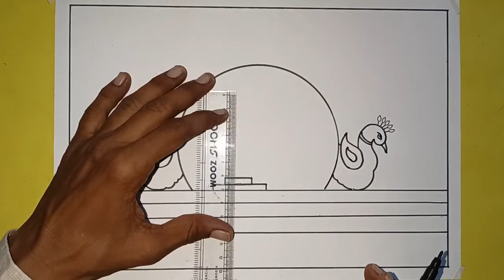Independence Day Drawing / mera bharat mahan Drawing / Indian Flag Drawing / 15 August Drawing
Hello friends Independence Day Drawing Independence Day Poster Drawing / Indian Flag Drawing / 15 August Drawing

mera bharat mahan Drawing
independence day
independence day drawing independence day poster
independence day drawing oil pastel independence day drawing water independence day drawing for
color
ideas independence day drawing pictures
independence day drawing competition beginners independence day drawing how to draw independence day how to draw independence day